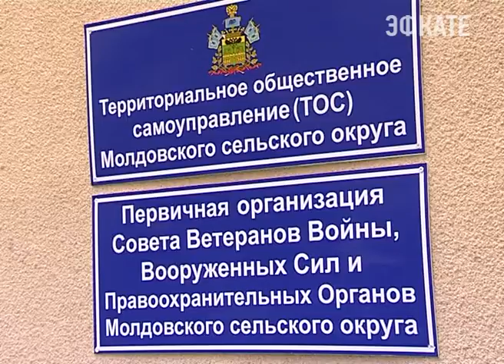В Сочи продолжаются работы по благоустройству. Новости Сочи Эфкате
Чистоту и порядок на придомовых территориях и улицах наводят во всех районах курорта. В этом году, отмечают в мэрии, себя решили проявить сельские ТОСы. В Молдовском сельском округе, например, уже есть несколько домов, которые принимают участие в ежегодном конкурсе по благоустройству.
Сочи. Новости.
Телеканал Эфкате.